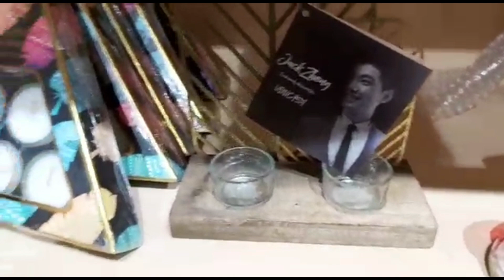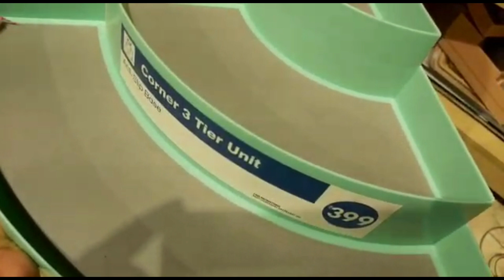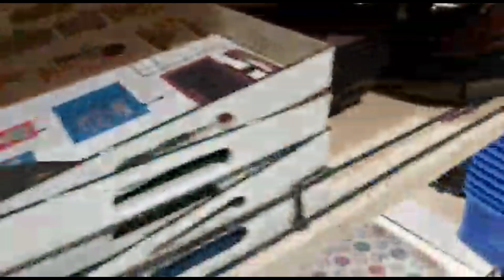Shopping Vlog || The Best super market ||amazing utilites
my channel